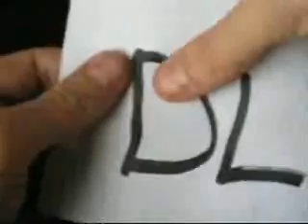Green Laser Pointer Aurora GW 150MW (ORIGINAL)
what can it burn